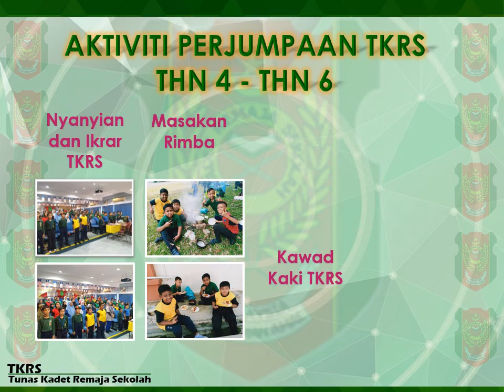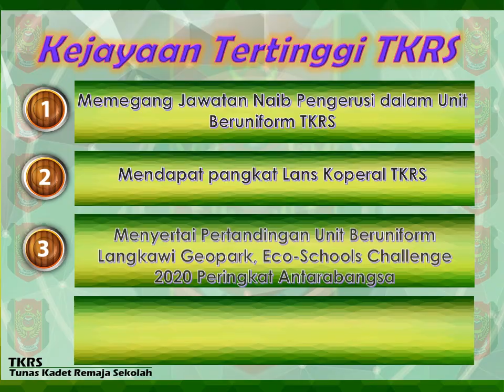CABARAN SIBER TKRS 2021 (ADAM DARWISY SK SEAFIELD)